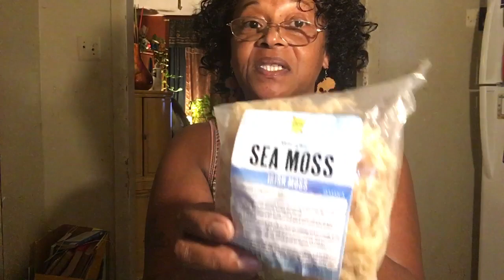Eating sea moss for life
Iodine is 1 of the many minerals found abundantly in sea moss . You feed your thyroid directly by eating sea moss ... it can help with weight loss ,
Clear the mucus membranes ,
Add some life to your sex life too... my video was cut short but anywho try some SEA MOSS FOR LIFE